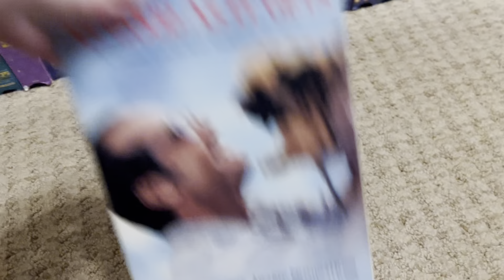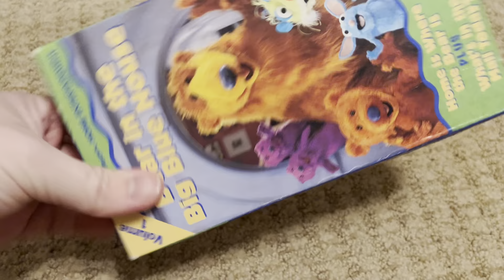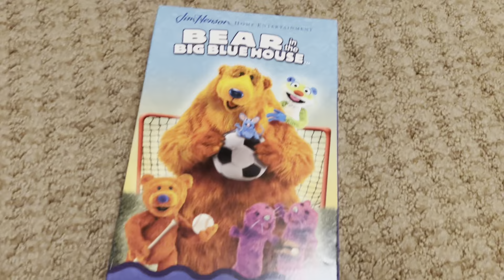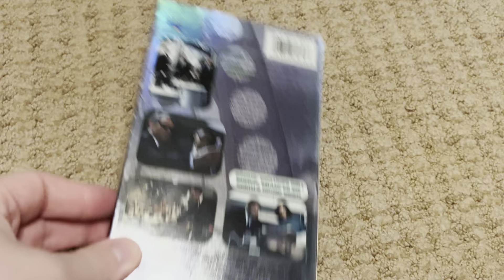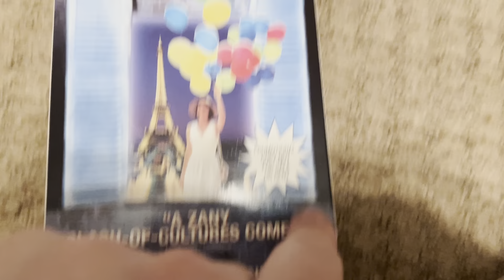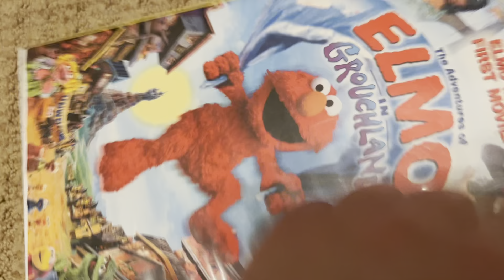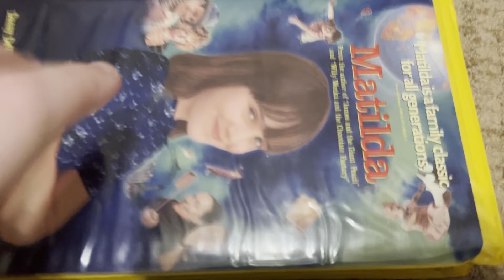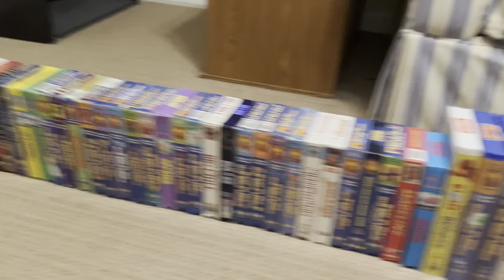My Columbia Tristar VHS Collection (2023 Edition) (My Movie Company Collection Episode #23)